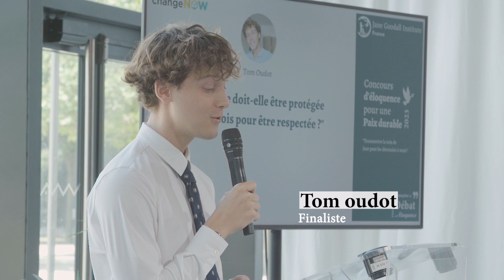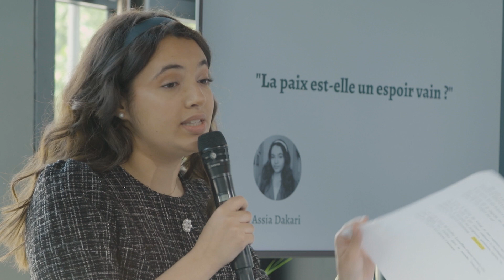Concours d’éloquence sur la paix « transmettre la voix de Jane Goodall aux générations futures »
La première édition du concours d’éloquence sur la paix « transmettre la voix de Jane Goodall aux générations futures » s’est tenue en 2022/2023.
Plusieurs centaines d’étudiants y ont participé. La finale a permis de départager 6 jeunes brillants et passionnés.
– Rémi Berard
– Assia Dakari
– Sofia Deriche
– Charlotte Jacq
– Tom Oudot
– Zohra El Hachimi

Dans le cadre prestigieux de la Conférence ChangeNOW, ils ont ému et impressionné le jury.
Voici un résumé de cette finale.
Vous trouverez également sur notre chaine YouTube les vidéos des discours des 6 finalistes.

Merci aux membres du jury pour leur implication : Valérie Gaudart (Engie), Thomas Friang (Institut Open Diplomacy), Garance Aulagne (ChangeNOW) , Constantin Baltès (Sulitest), Elise Fontcuberta (FFDE), Alban Mayne (Beauty Disrupted) et Galitt Kenan (Jane Goodall Institute France) 😎
Merci au Dr. Jane Goodall, à Yann Arthus-Bertrand et à Matthieu Ricard pour leur générosité.
Et un immense bravo aux équipes du Jane Goodall Institute France et de la Fédération Française de débats et d’éloquence qui ont rendu ce concours possible 🙏🏾

Merci à Samira Ali du World's Youth for Climate Justice (WYCJ) et à Lila-Brune Remy pour Fridays for Future pour avoir partagé leurs actions d’activistes si inspirantes.
Et à Constance Cordier pour avoir animé cette finale avec brio !